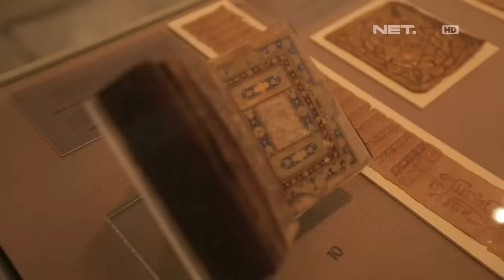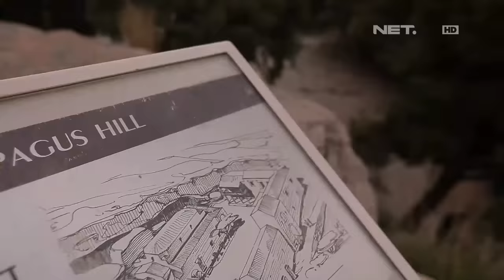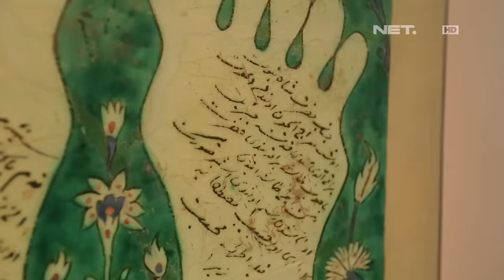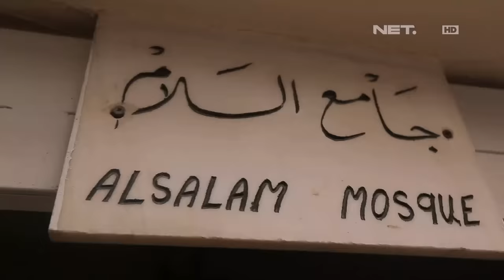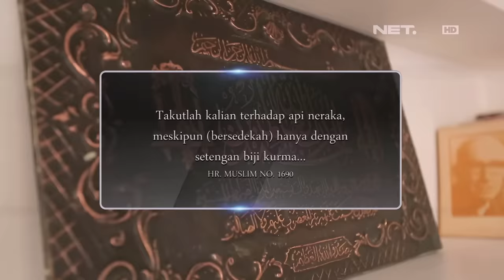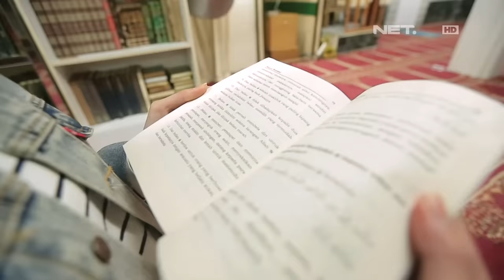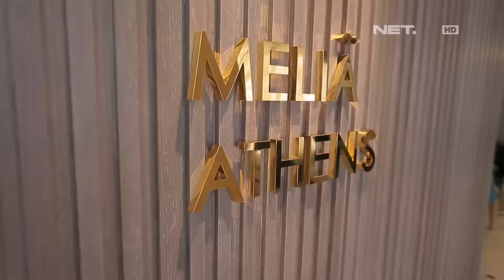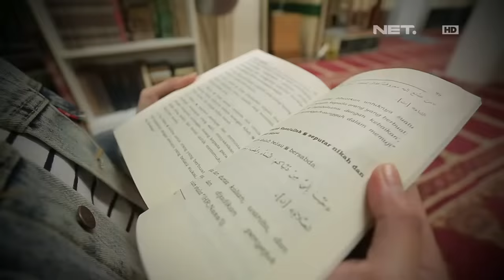Sekelumit Kisah Nafas Islam di Athena Yunani, Negerinya Dewa Dewi - Muslim Travelers 2019